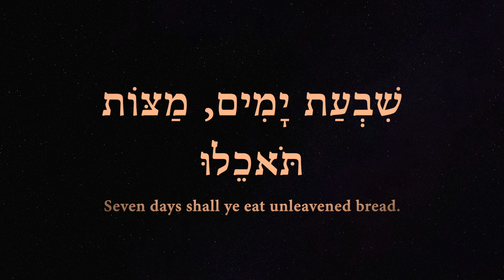Prayer to Allah for Native America, who merges night and day 2